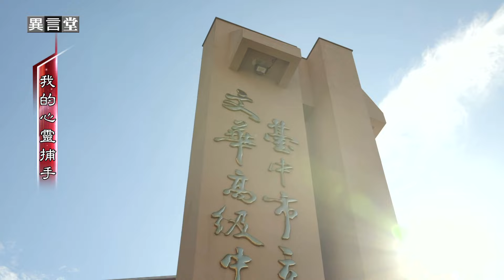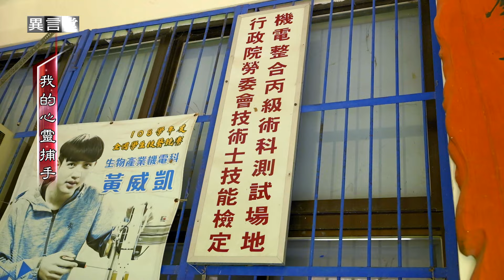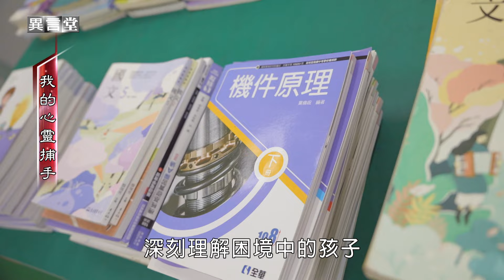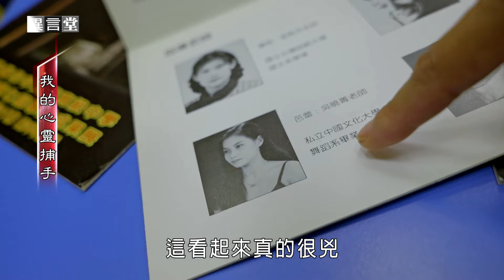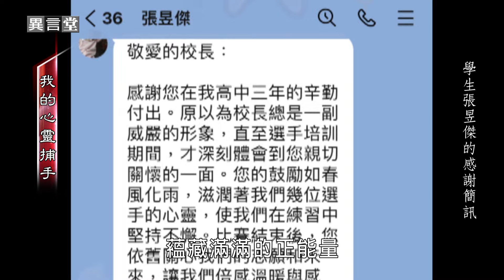【民視異言堂】愛與陪伴 接住弱勢學生 春風化雨數十載 師鐸獎得主背後的故事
教師節 您向老師表達感謝了嗎？
求學路上，一定有幾位讓人印象深刻的老師

帶您認識2位榮獲今年師鐸獎的老師
他們與學生之間的溫暖互動

採訪撰稿 温鈺萍
攝影剪輯 施岑諺